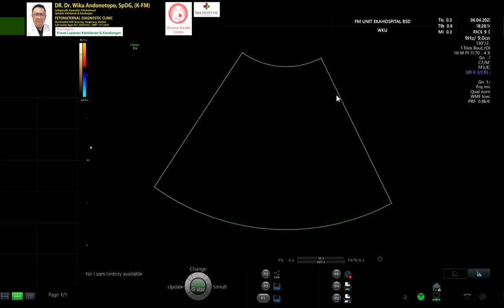Kehamilan tidak berkembang 9 weeks (Dr Wiku Andonotopo)